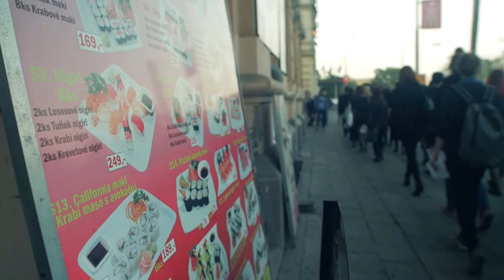Světový den hospodářských zvířat - Brno 2015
Záznam pravidelné každoroční akce ke Světovému dni hospodářských zvířat. Více informací v tiskové zprávě a na webu